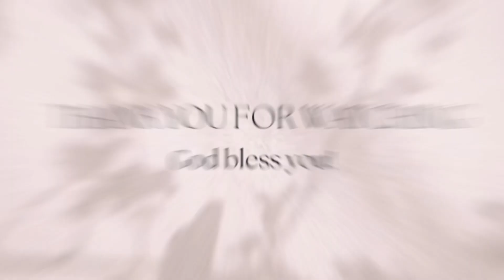The Connection, “The Thoughts of God About You”, With Pastor Jason Palmer